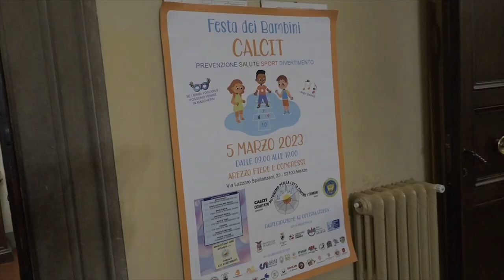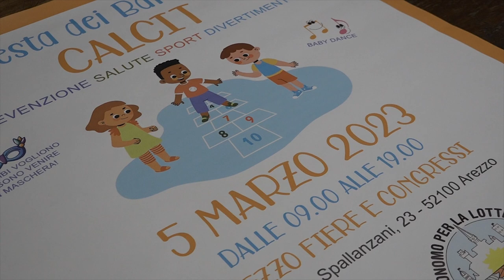“La festa dei bambini Calcit” all'Arezzo Fiere e Congressi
Una giornata dedicata ai bambini ma dalla quale anche gli adulti potranno trarre utili indicazioni su corretti stili di vita e salute. A organizzarla è il Calcit ad Arezzo Fiere Congressi.
Spazi di approfondimento, con sessioni dedicate a salute, alimentazione, corretti stili di vita attraverso lo sport, diritti del minore, autismo, e le attività che consisteranno in un gioco a squadre organizzato dalla Asl con sfide teoriche e pratiche sui comportamenti da tenere, dimostrazioni di massaggio cardiaco, defibrillazione e disostruzione delle vie aeree con l’ordine degli infermieri, laboratori di cucina con la banda dei piccoli chef, corsi di sicurezza stradale, discipline sportive, educazione alla natura, laboratori creativi.